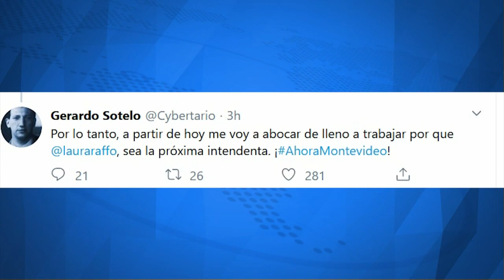Sotelo pidió que se postergue su designación al frente de los medios públicos